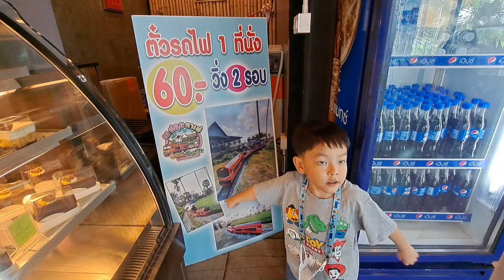ณ ปทุม คาเฟ่ | นั่งรถไฟจิ๋วสนุกมากๆๆๆๆ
ณ ปทุม คาเฟ่
คาเฟ่กลางทุ่งนา มีวิวทุ่งต้นตาล สะพานไม้ และรถไฟจิ๊วชมวิวทุ่งนา  โซนคาเฟ่ มีทั้งเมนูอาหาร เครื่องดื่ม ขนมเพียบ ☺️
ค่าบัตรนั่งรถไฟจิ๊ว (นั่งได้ 2 รอบ / บัตร 1 ใบ)
☺️ราคา 60 บาท / 1 ที่นั่ง
☺️ ที่อยู่ : เลขที่ 99/10 ถนน 347 ต.บ้านกลาง อ.เมือง จ.ปทุมธานี 12000
☺️ เวลาทำการ : เปิดทุกวัน เวลา 10.00 – 19.00 น